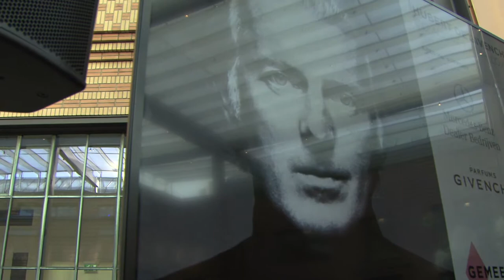To Audrey with love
French couturier Hubert de Givenchy is one of the leading fashion designers of the 20th century. His career ran concurrent to that of Christian Dior and Cristóbal Balenciaga and he is a living legend in the history of haute couture. The Gemeentemuseum is delighted and extremely honoured to be able to create this prestigious exhibition hand in hand with Monsieur De Givenchy himself. The exhibition will not only be a grand retrospective. Monsieur De Givenchy also pays homage to his muse, Audrey Hepburn.